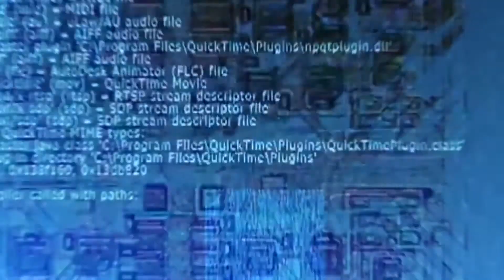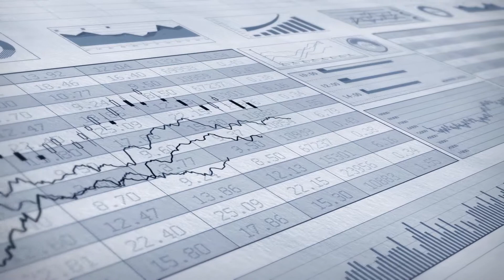Cómo Vender Manualidades por Internet - Caijen Español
En este video te mostramos cómo vender manualidades en internet.

Si quieres un curso totalmente GRATIS para superar a tu competencia y multiplicar tus ventas, puedes acceder ahora a